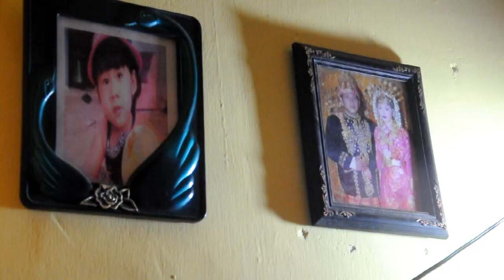Caleg PNA Abdya di Tembak OTK (4/3/2014)